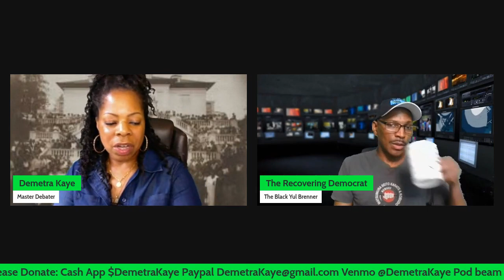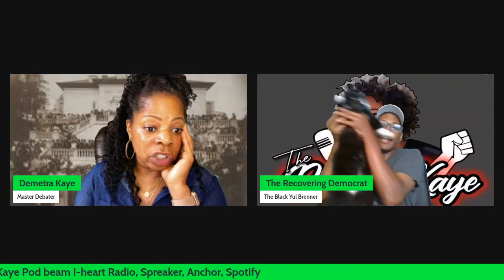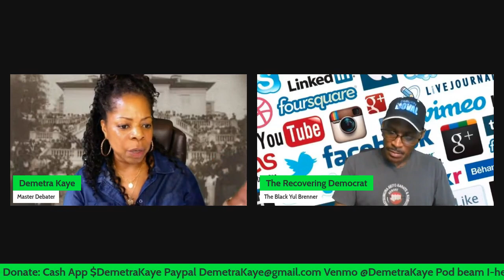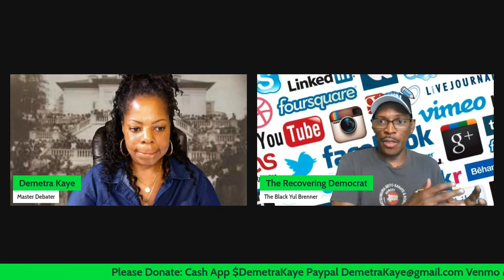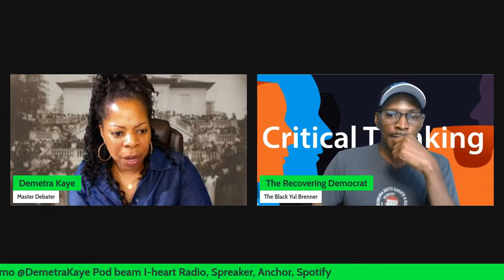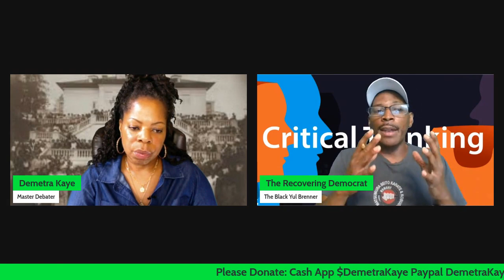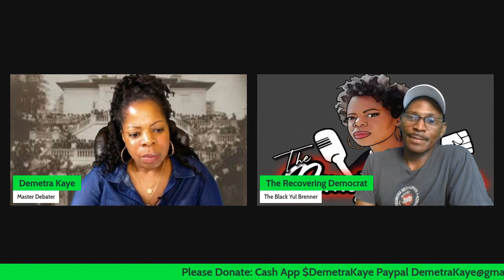Dr. Cornel West Is Challenging Biden For The Democrat Nomination For President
We discuss Dr. Cornel West challenging President Joe Biden for the Democrat nomination for the presidency of the United States.